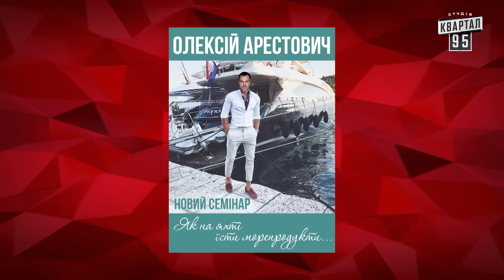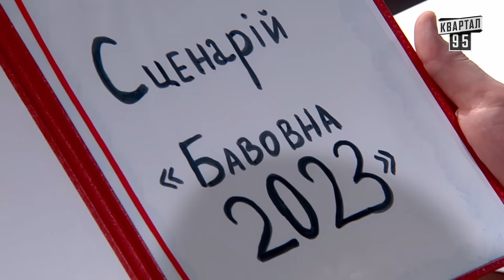Жителі Північної Кореї рятують Кім Чен Ина. Байрактар News #180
00:00 Коротко про головне
00:24 російське життя, як чорнобіле кіно
00:52 12 років рабства з конфіскацією
01:15 Надувна жінка скоро стана росіянам в нагоді
01:43 Фільм Оркімус прайм
02:11 В Нижньому Новгороді салют перейшов на сторону ЗСУ
02:26 руський комбат здав позиції своїх друзів
04:53 Язик - ворог Арестовича
07:16 Яхти російських олігархів відправляються на фронт
08:15 Фестиваль Бавовна 2023
09:37 На окупованій території дефіцит вчителів
11:14 Жителі Північної Кореї рятують Кім Чен Ина
12:22  Як спецназ рф вивозив Симоненка з України
12:32 Медведєв готується писати нові ядерні погрози
12:45 Що відбувається з курсом російського рубля
12:54 Лукашенко шукає підходи  в перемовинах з путіним
13:09 Бавовна у Підмосков'ї. Черговий брифінг ГОПСТОПСЬКОЇ федерації
16:36 KOZAK SIROMAHA – Ну ж бо

Соц. мережі:
Квартал 95